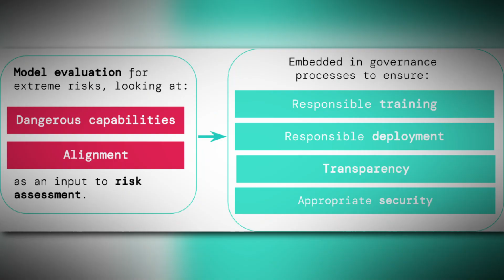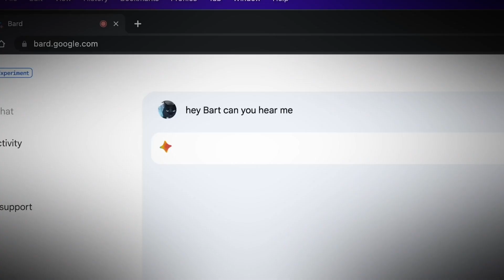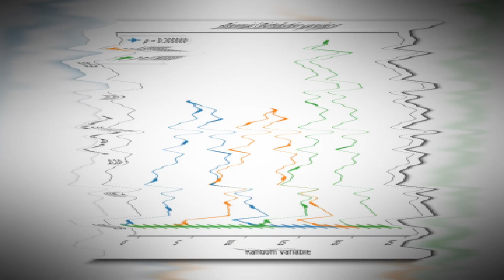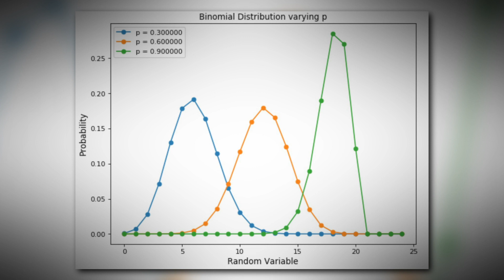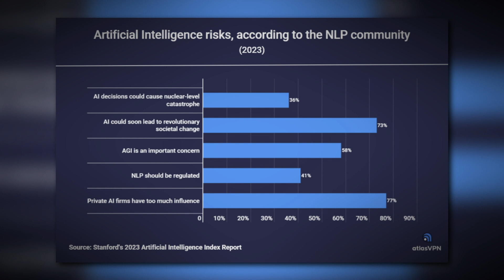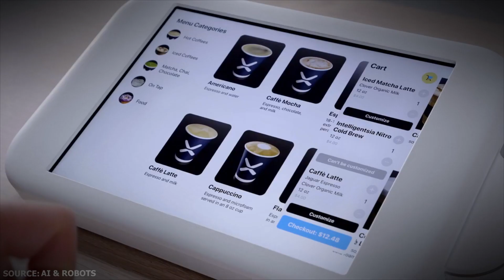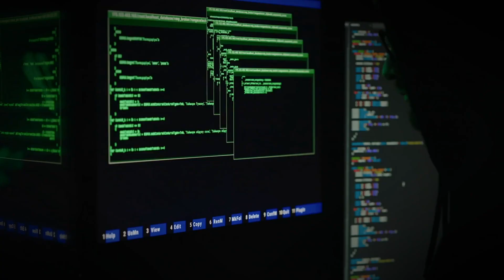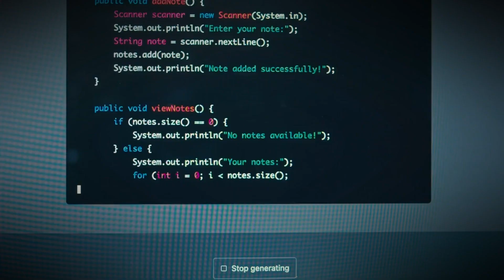Unveiling the EXTREME risks of GPT5 to your life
In this thought-provoking video, we delve into the chilling realities surrounding GPT-5 and the groundbreaking research paper titled "Model Evaluation For Extreme Risk" by DeepMind. Prepare to uncover the dark side of artificial intelligence and its potential consequences on our society.

🔍 Within this eye-opening analysis, we discuss the alarming risks associated with GPT-5, the latest creation from OpenAI. We explore how this sophisticated language model, capable of generating awe-inspiring content, also carries the potential for unimaginable harm if misused or exploited.

📚 DeepMind's research paper, "Model Evaluation For Extreme Risk," is a pivotal contribution in understanding the threatening and extreme scenarios that may arise from unchecked advancements in AI technology. Join us as we dissect the key findings presented in the paper, redefining our perception of potential risks that lie ahead.

🌍 As we embark on this investigative journey, we shine a light on the ethical and moral implications surrounding GPT-5 and its implications on societal well-being. We raise crucial questions that demand urgent attention, challenging industry experts and policymakers to ensure responsible AI development.

🤔 How can we effectively mitigate the dangers associated with AI technology while harnessing its transformative powers? Are we on the verge of creating a tool capable of self-awareness, capable of causing widespread harm? These are the paramount issues that necessitate a global conversation.

💡 Join us in uncovering the darkest corners of AI research and its implications on the future of humanity. Together, let's shine a light on the potential risks and strive towards safeguarding a future where AI and humanity can thrive harmoniously.